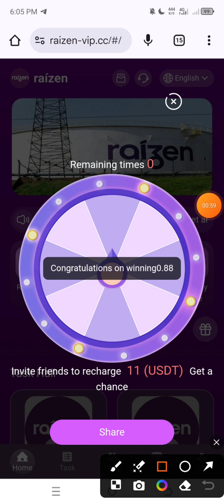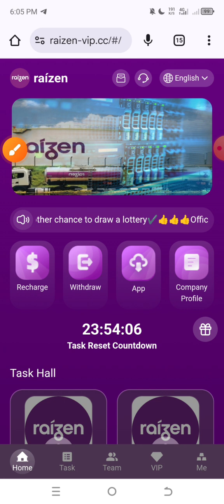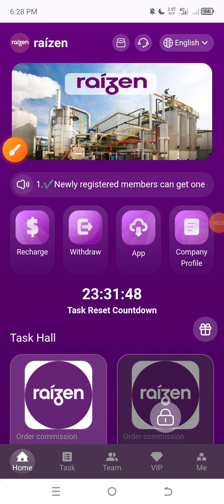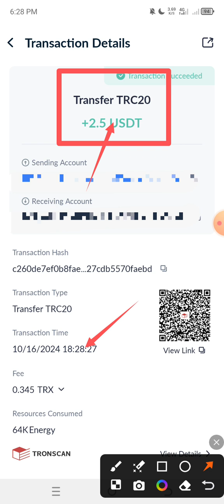new usdt mining Site | usdt earning site | trx usdt mining app | Cloud Mining | usdt investment Site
YOUR RELATED QUARRIES 👇
earning app
crypto earning
free usdt
dollar free
earn dollar
usdt
100 payment proof online earning app 2024
100 per day earning app
best stablecoin
crypto investment
dollar app
dollar earn
dollar earning
earn bitcoin
earn btc
earn trx
earn usdt
earn usdt without investment
earning app

mining app
mining site
mining usdt
site
usdt site
usdt tether
usdt thunder
usdt wallet